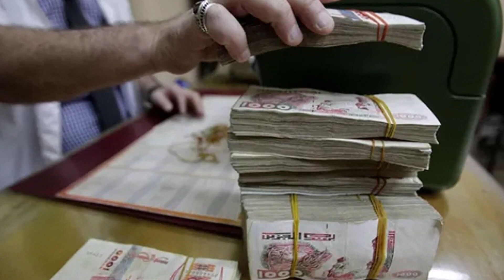الجزائر حجز 30 مليارا و 236 مليون داخل علب كارتونية بمحلّ مستورد